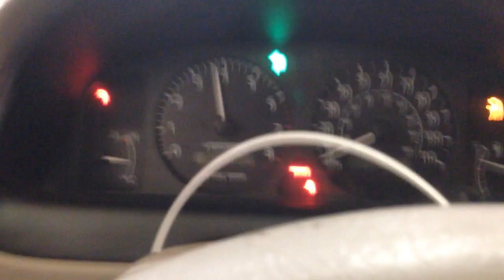CC9555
2002 COROLLA 1.8 ENGINE